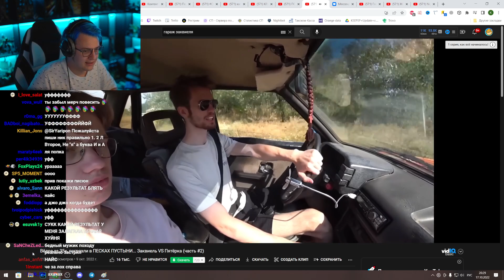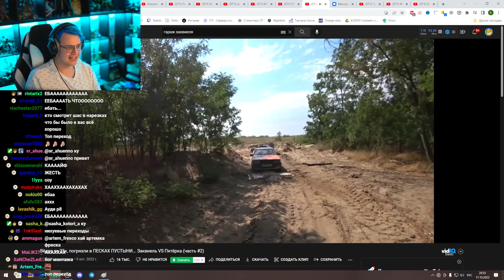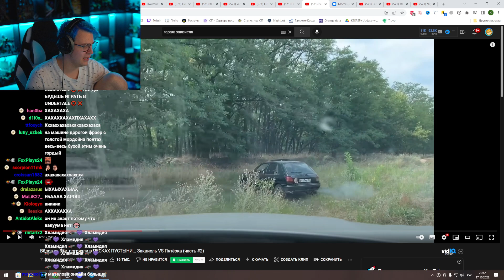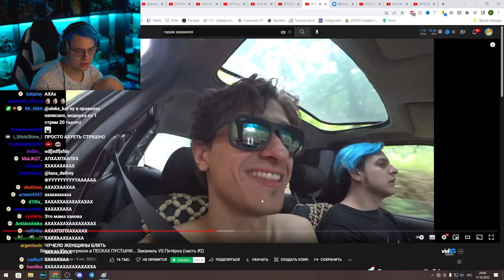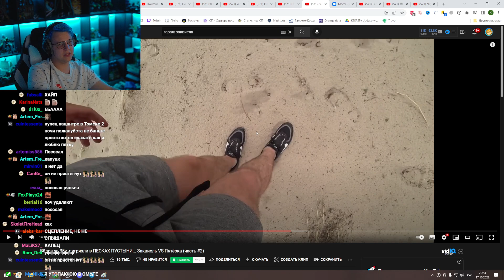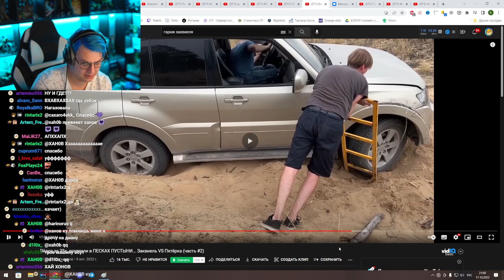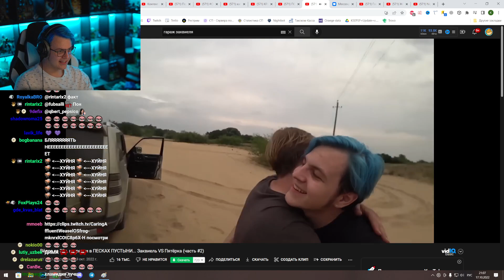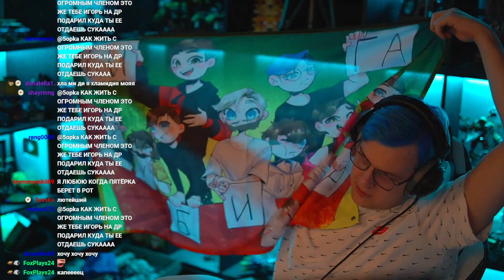Пятёрка смотрит Вёдра за 35к, погрязли в ПЕСКАХ ПУСТЫНИ... Заквиель VS Пятёрка (часть #2) (5opka)